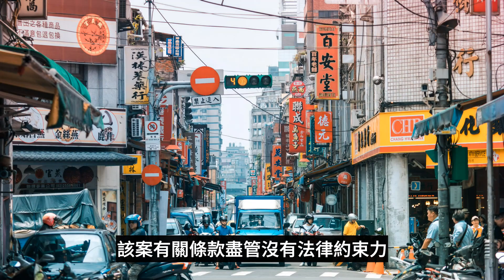美国插手台湾彻底惹恼北京，惊爆！中央内部将领透露攻台作战计划，解放军8月有重要行动，武统台湾箭在弦上！大批导弹、轰炸机已部署完毕！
欢迎收看环球洞察，本期精彩看点，美国插手台湾彻底惹恼北京，惊爆！中央内部将领透露攻台作战计划，解放军8月有重要行动，武统台湾箭在弦上！大批导弹、轰炸机已部署完毕！您的订阅是对我们最大的鼓励！